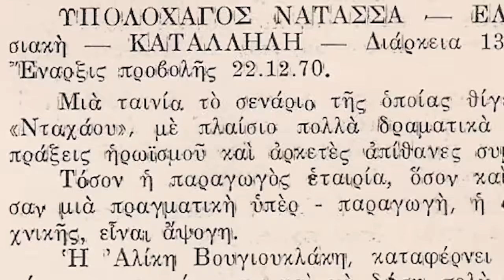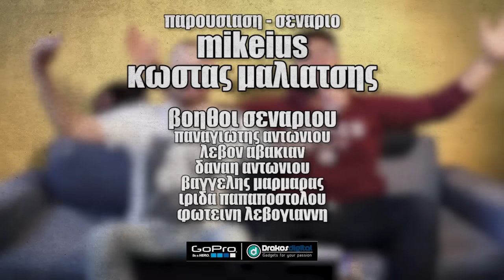ΘΑΨΕ ΤΟ ΣΕΝΑΡΙΟ - 26 - Υπολοχαγός Νατάσα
Ω, ναι. ΚΑΙ Αλίκη Βουγιουκλάκη ΚΑΙ Νίκος Φώσκολος ΚΑΙ πολεμικό δράμα... Τι άλλο θες; Υπολοχαγός Νατάσα και το σημερινό Θάψε γράφει ιστορία!